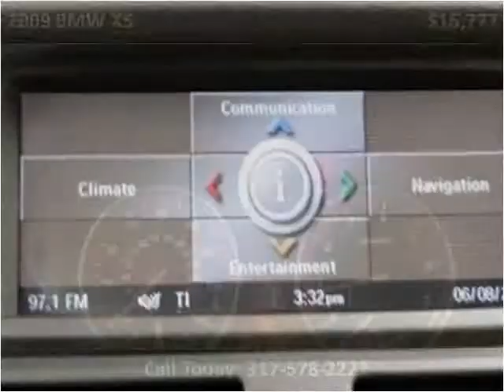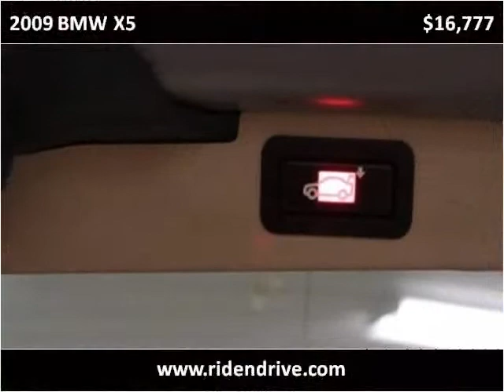2009 BMW X5 Used Cars Fishers IN